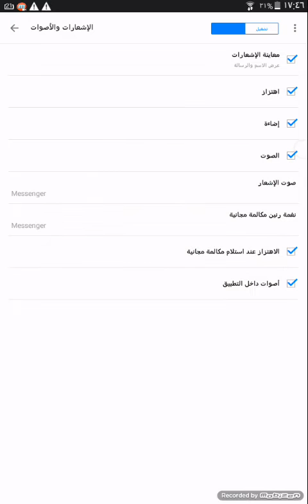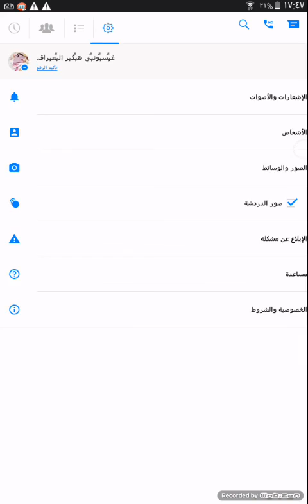تغيير نغمة رسائل واتصال الماسنجر في الأندرويد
طريقة تغيير نغمة رسائل واتصال الماسنجر في الأندرويد